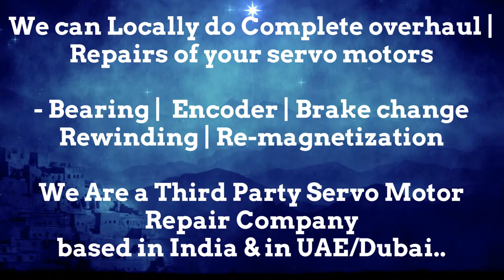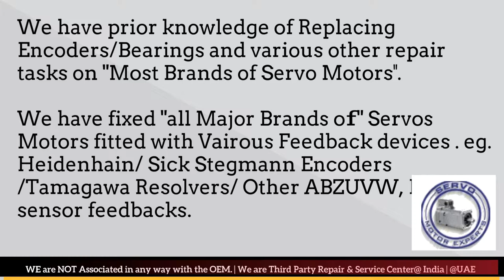Kollmorgen Repair Encoder Angle Alignment, Resolver Adjustment Repairs Servo Motor Drive, Print pack